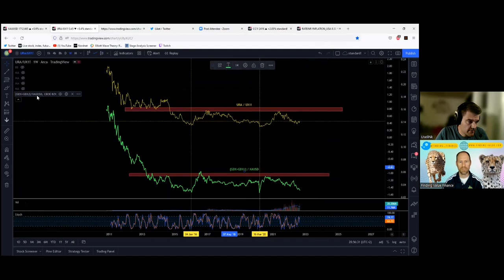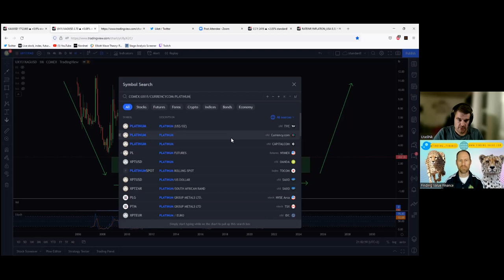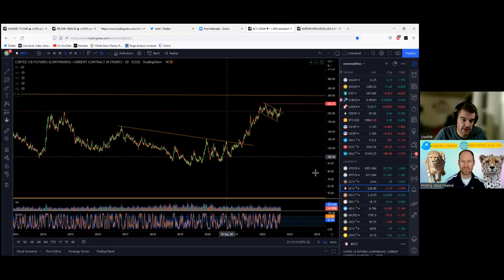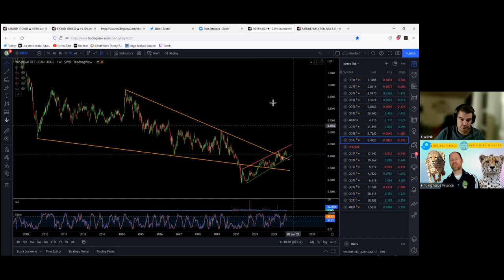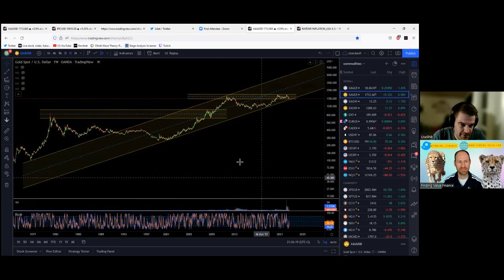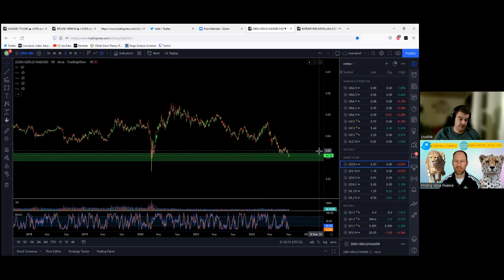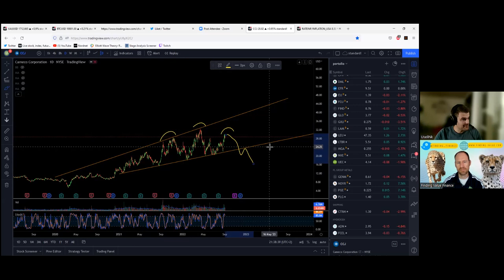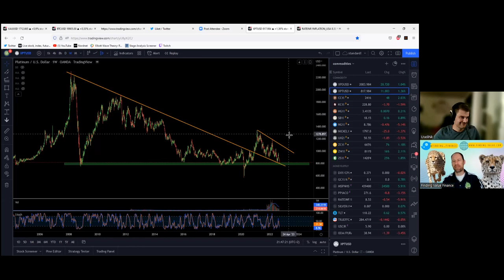Soft Commodities, Platinum and Uranium: Technical Analysis: Kasper and I Discuss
Kasper Rasmussen and I discuss soft commodities and precious metals along with some uranium. Lots of great entry points available right now in some of these areas for investments.

Membership website.